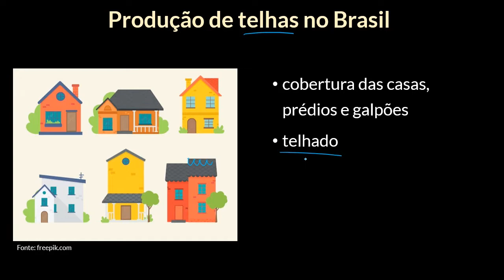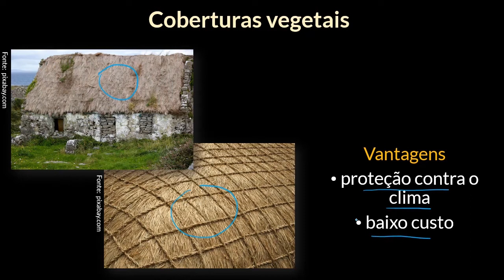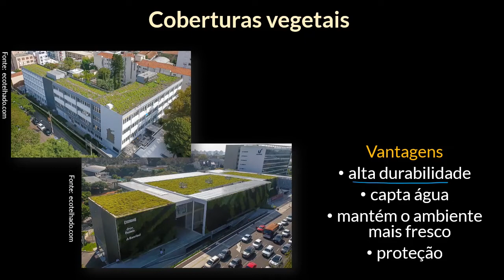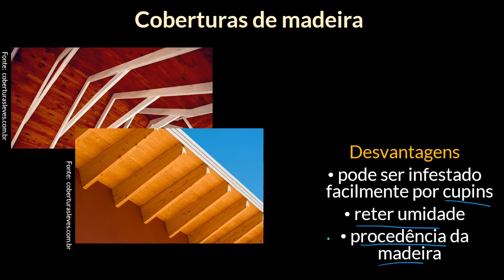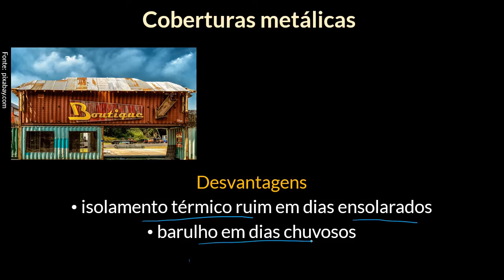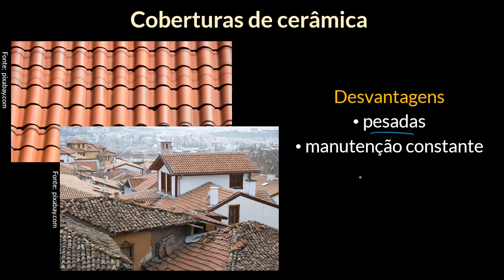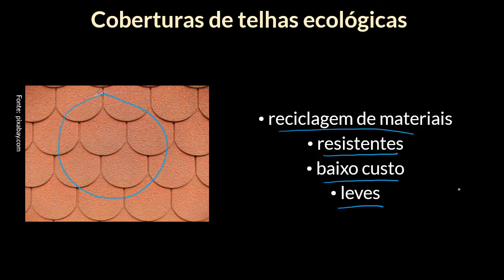Produção de telhas no Brasil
Nesta videoaula apresentamos os materiais usados na produção de telhas, ressaltando as vantagens e desvantagens de cada um.